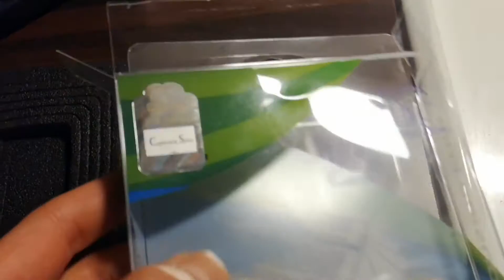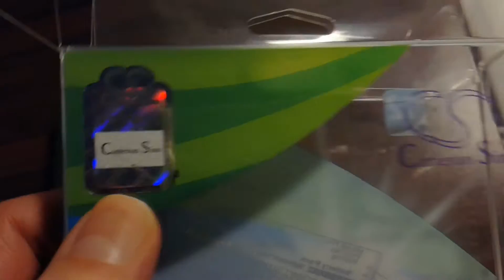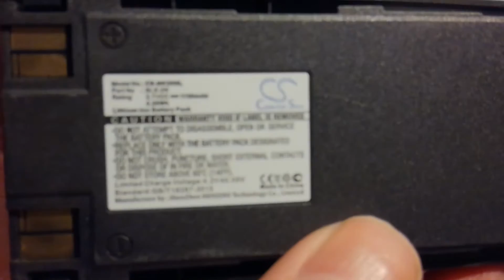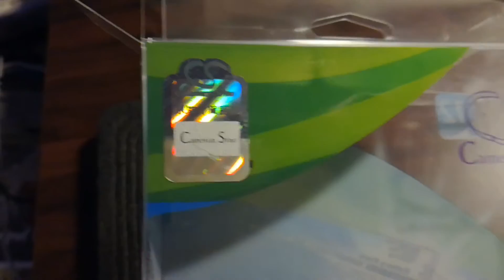Elvytystä vanhaan luuriin